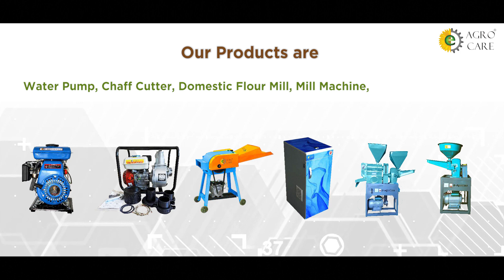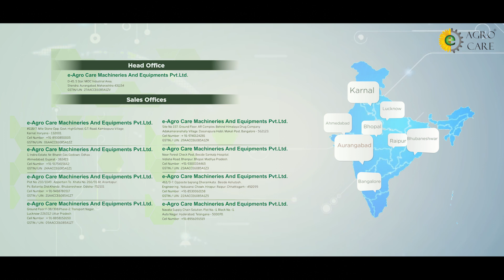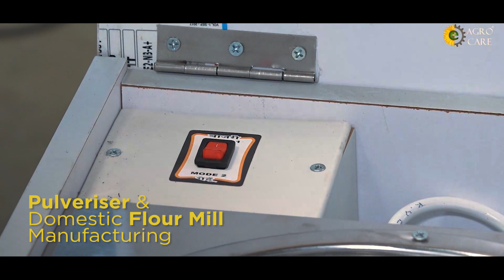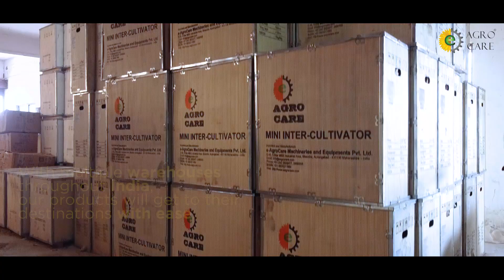eAgroCare Corporate Video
Over the last few years, there has been considerable progress in agriculture mechanization. It was generally believed that the benefits of modern technology had been restricted to farmers with large land-holdings. Yet the fact remains that even small farmers are adopting and utilizing selected farm equipments like Mini Tillers, Inter-Cultivators, Power-Tillers, and Power Sprayers etc. for efficient farm management. These mechanical equipments are used for various farm operations like tillage, sowing, irrigation, plant protection and threshing etc are generally being used by the farming community with small land holdings.

We have dealer network across India. e-AgroCare is proud to have agrowing number of eAgroCare products users in India. In order to serve our valued customers better, we have appointed authorised dealers in different parts of the country. We vouch our building long lasting and healthy relations with our dealers and achieve it by investing time and money.